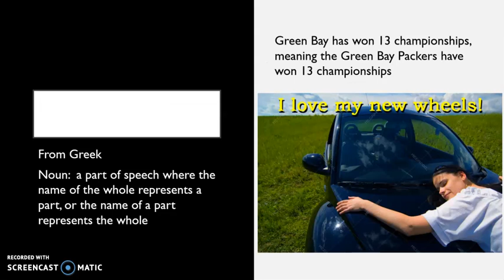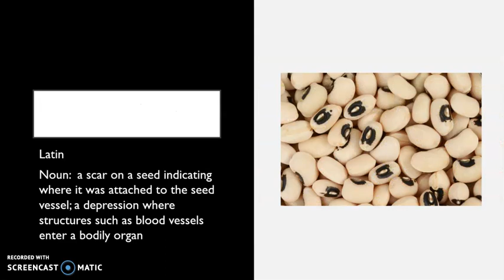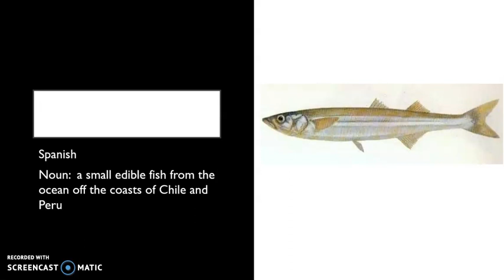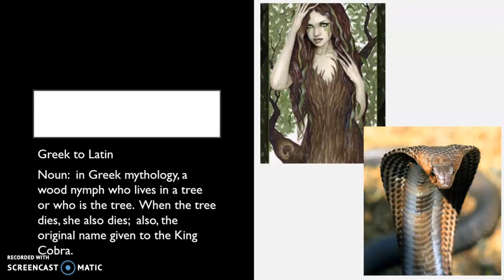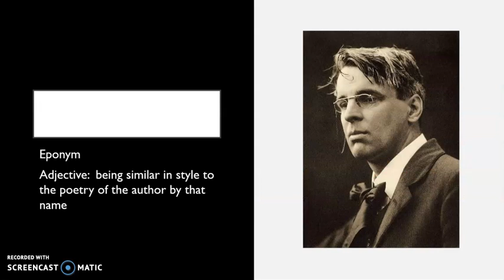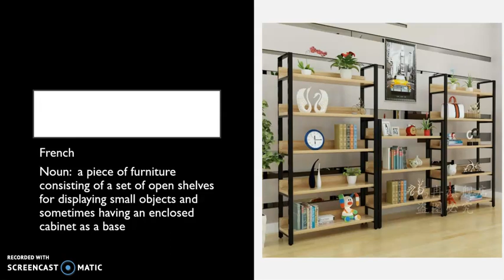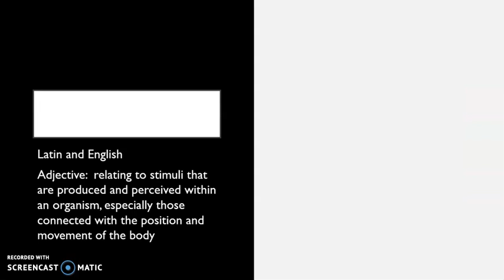2020CHAMP 3 08